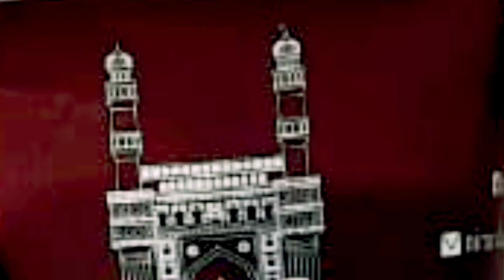Telangana Haidrabad l Tourist Place l Golkonda Fort l Charminar Paan ..... l By Achal Malankar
Telangana
Haidrabad

1 ) Golkonda Fort

district Hyderabad, Telangana, INDIA
Pincode 500008
Taluk Golconda
Division Hyderabad City
District Hyderabad
Region  Hyderabad City
Circle Andhra Pradesh
State TELANGANA
Country INDIA

located in the western part of Hyderabad city and is about 9 km from the Hussain Sagar Lake. The outer fort occupies an area of three square kilometers, which is 4.8 kilometers in length.

Golconda Fort, also known as Golla konda (Telugu: "shepherds' hill"), is a fortified citadel built by the Kakatiyas and an early capital city of the Qutb ...
It was originally known as Mankal, and built on a hilltop in the year 1143. It was originally a mud fort under the reign of Rajah of Warangal. Later it was fortified between 14th and 17th centuries by the Bahmani Sultans and then the ruling Qutub Shahi dynasty. Golconda was the principal capital of the Qutub Shahi kings. The inner fort contains ruins of palaces, mosques and a hill top pavilion, which rises about 130 meters high and gives a bird’s eye view of other buildings ended in 1687 when it was run over by Mughal emperor Aurangzeb, who intentionally left it in ruins heritage structures of India and is a testimony to Hyderabad’s glorious past.

 2 ) Charminar

Dist Hydrabad , state Telangana , India

located in Hydrabad, Telangana, India.
Charminar Rd, Char Kaman, Ghansi Bazaar, Hyderabad, Telangana 500002
Charminar is a mandal in the Hyderabad district of Telangana.

Charminar mandal comes under Hyderabad Revenue Division. Charminar sub-district (mandal) is one of the 16 mandals in the district of Hyderabad. The name is of this mandal is derived from the historical monument Charminar (Four Minarets) constructed in 1591 by Muhammad Quli Qutb Shah of Qutub Shahi dynasty.
Charminar, (Urdu: “Four Minarets”) historic monument located at the heart of Hyderabad, west-central Telangana state, south-central India.
built by Muhammad Quli Qutb Shah in 1591. He was the fifth sultan of the Qutb Shahi dynasty of Golkonda and ...
Opened: 1591
Height: 56 m
Architectural styles: Islamic architecture, Indo-Islamic architecture
Materials: Granite, Limestone, Mortar, Marble
Function: Monument, Mosque
Number of minarets: 4

3 ) Mozamjahi Market

Monument in Hyderabad, Telangana .. India

Categories Monument, Tourist Attraction
Located at Chandra Vihar, Old Kattal Mandi, Abids, Hyderabad, Telangana 500001
Mozamjahi Market is very famous for the fruit market which is located in the heart of the city, Hyderabad. During the ruling of last Nizam, Mir Osman Ali ...

4 ) Buddha Statue

Hussain Sagar, Dist Hyderabad, Telangana..India

Tourist attraction in Hyderabad, Telangana
Located at NTR Marg, Khairatabad, Hyderabad, Telangana 500029
The Buddha statue was chiseled out of a white granite rock, weighing 450 tons. It was carved by 200 sculptors for two years.
The Buddha Statue of Hyderabad is a monolith located in India. It is the world's tallest ...
mudra
Location
Hussain Sagar, Hyderabad, Telangana, India
Coordinates
17°24′56″N 78°28′30″E
Height
58 feet (18 meters)
Dedicated
1 December 1992
Sculptor
S.M.Ganapathi Sthapathi
Governing body
Buddha Purnima Project Authority, HMDA

5 ) Hussain Sagar Lake

Dist Hydrabad , Telangana .. India

Hussain Sagar Lake located in the heart of Hyderabad is well accessible by road. It is located nearly 3 km from Nampally railway station and 4.5 km from Secunderabad railway station.
Type  Artificial lake

6 ) Paan

Hydrabad , Telangana .. India

Very famous paan in Haidrabad
Paan is a preparation combining betel leaf with areca nut widely consumed throughout Southeast Asia, South Asia and East Asia. It is chewed for its stimulant effects. After chewing, it is either spat out or swallowed. Paan has many variations. Slaked lime paste is commonly added to bind the leaves.
The Nawabi city is not just known for its biryani, but also for its paan. From Secunderabad to Hyderabad, numerous paan shops rule the heart of the paan-lovers. Whether it be the small outlet

# Achal Malankar
# Be Creative